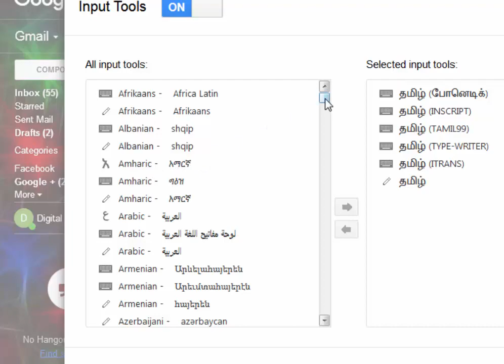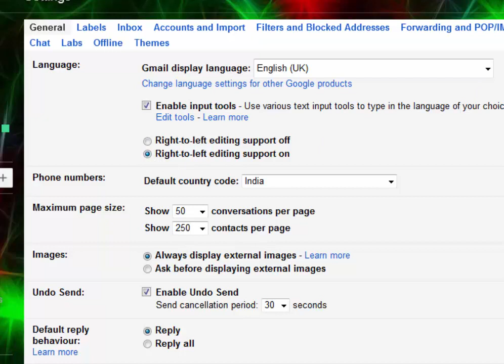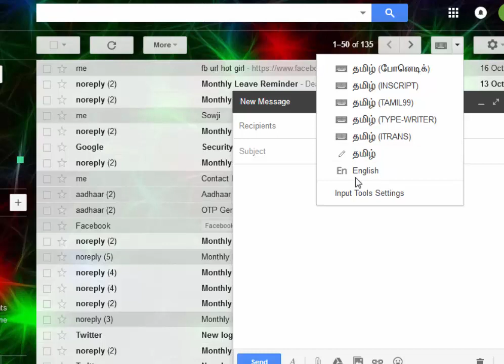How to Type tamil mail in Gmail Tamil # 7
நீங்கள் gmail -ல்  இருந்து  தமிழ் அல்லது வேறு மொழியில் type செய்ய வேண்டும் என்றால்  அதற்கென்று ஒரு சாப்ட்வேர் download செய்ய வேண்டியதில்லை . ஜிமெயிலில்  அந்த ஒப்டிஒன் option  உள்ளது . அதை பற்றி தான் இந்த வீடியோவில் சொல்ல உள்ளேன் .

If you want to type in gmail from Tamil or some other language, you do not have to download a software for it. There is an option in Gmail. I'll tell you about this video.